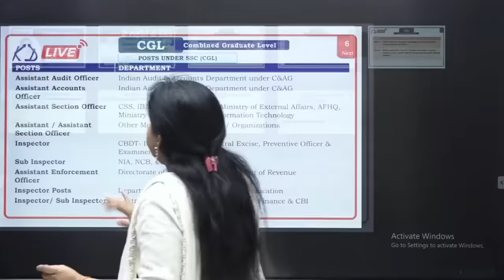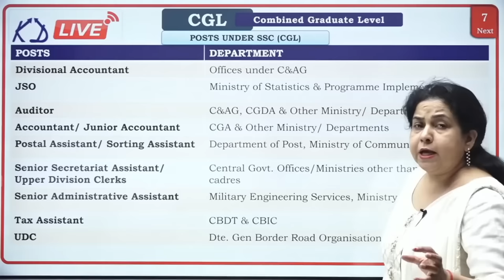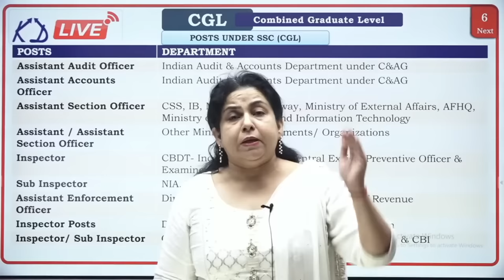UPSC VS SSC CGL (Power Of SSC CGL) By Neetu Singh Mam, Vikas Divyakirti Sir Awadh Ojha Sir Tina Dabi